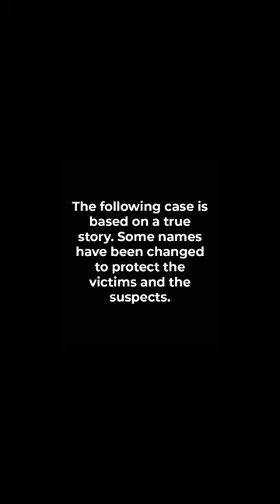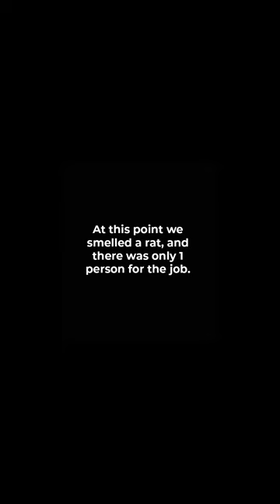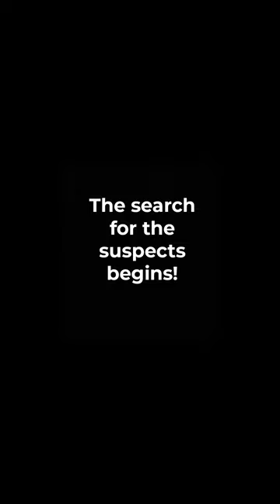The Case of the Missing Fruit Tape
a film by Reiss Coombe